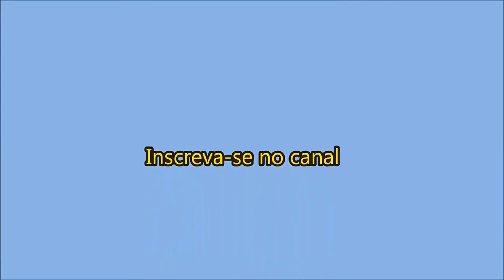🎬 Dr. Lair Ribeiro - Por que eu não bebo refrigerante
Se você gosta de ler sobre autoconhecimento, relacionamentos e reflexões sobre a vida, acesse o meu blog